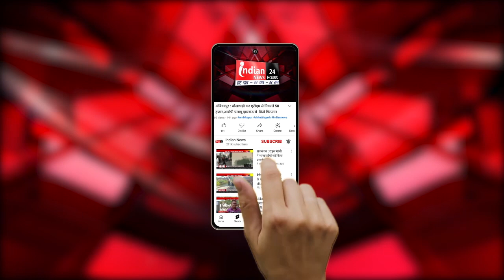Burhanpur : महिला के पेट से डॉक्टर्स ने निकाली 7.5 किलो की गांठ।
Our Links